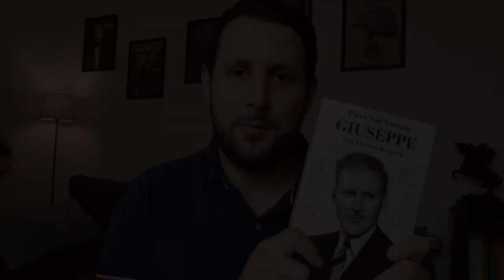GIUSEPPE, l'histoire par le petit bout de la lorgnette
J'ai lu « Giuseppe, une histoire de survie », le premier roman de Piero San Giorgio dans lequel il raconte l'histoire de son grand-père, un soldat italien qui a vécu les camps de prisonniers en Allemagne. Voici mon verdict.